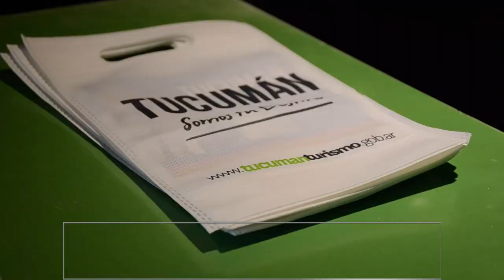CON ESPÍRITU FEDERAL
El Gobierno tucumano promociona en San Rafael.